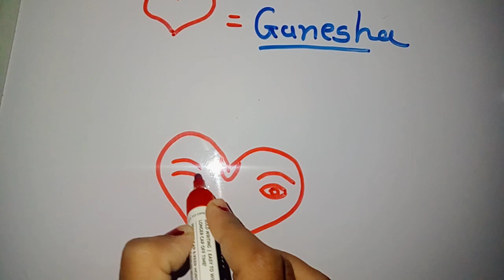ganesha ganpati ganpatibappamorya ganpatidecoration ganpatibappa ganpatidrawing viral video